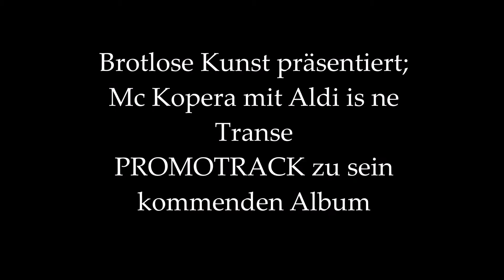mc kopera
Der erste Track von Brotlose Kunst